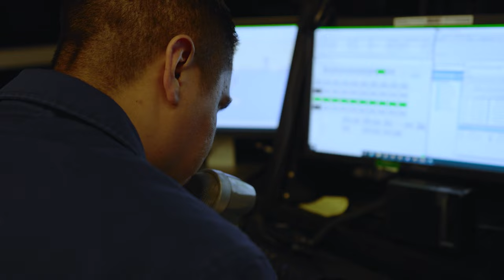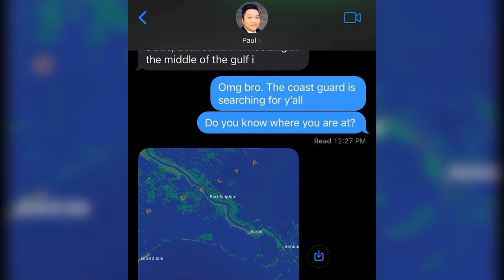Rescue at Sea | 2023 Tribute to the 8th Coast Guard District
The Coast Guard Foundation recognizes the Coast Guard rescuers who saved three recreational fishermen from shark-infested waters off Empire, Louisiana, on Oct. 9 2022 after their boat capsized in rough weather. The story of the fishermen’s survival and the daring rescue made headlines and captivated news viewers late last year.